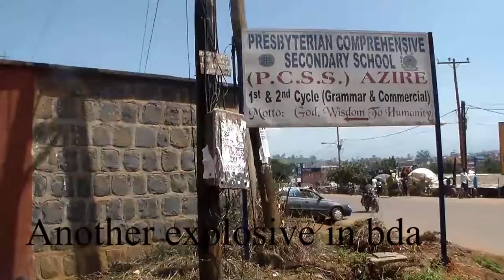explosive again at Azire new church bamenda.